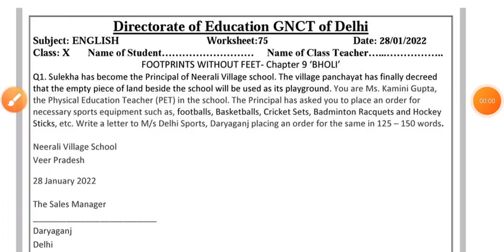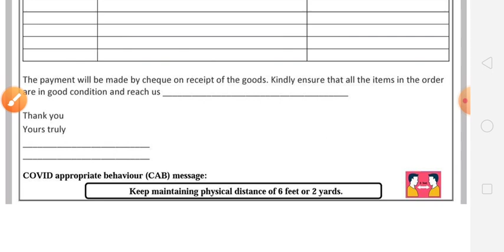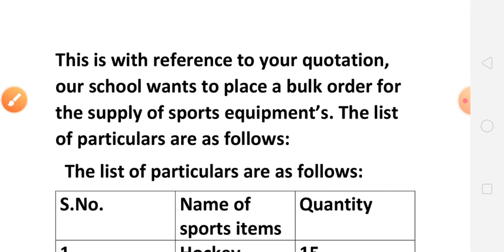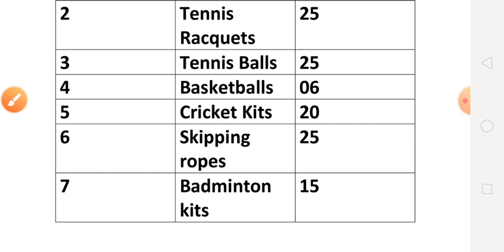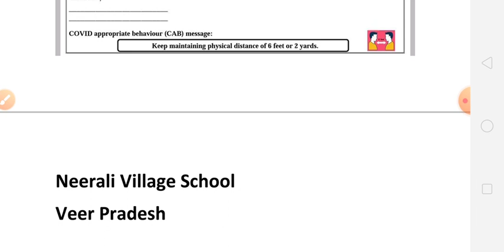Class 10 English Worksheet 75 || 28 Jan 2022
Class 10 English Worksheet 75 || X class Worksheet 75 English || English Worksheet 75 Class 10

Class 10th English Worksheet 75 || X class Worksheet 75 Solution || English Worksheet 75 For Class10

10th Class ke sbhi Worksheet ke playlist op